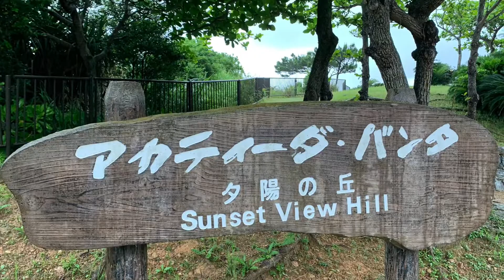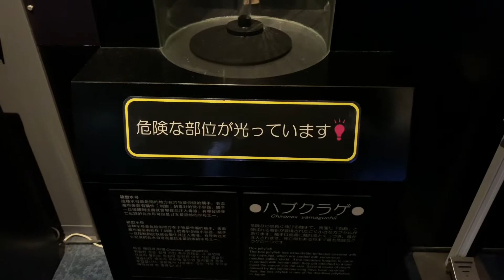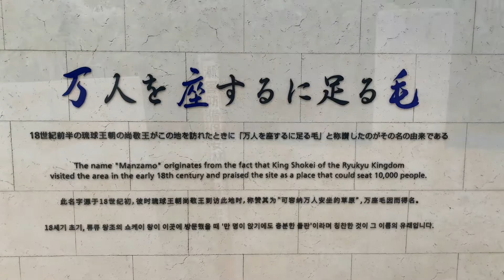ちむどんどん‼️雨でも名護岳登山と観光2022.5.15#沖縄 名護岳登山#ナゴパイナップルパーク#御菓子御殿#古宇利オーシャンタワー#シェルミュージアム#沖縄そば ソーキそば#美ら海水族館#万座毛